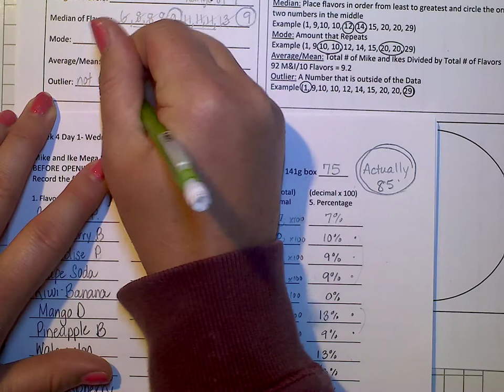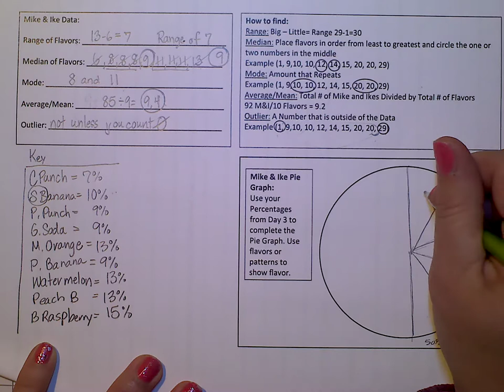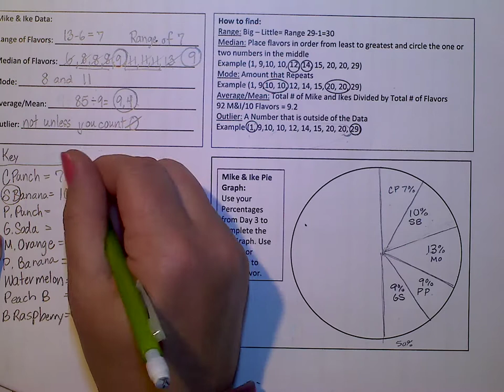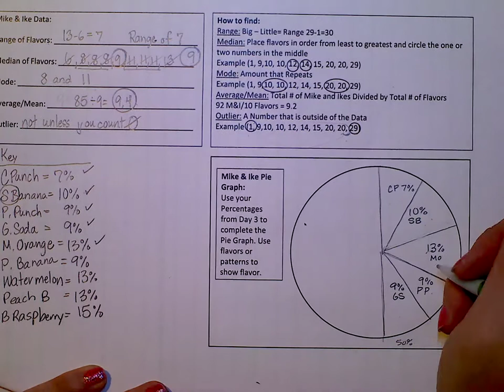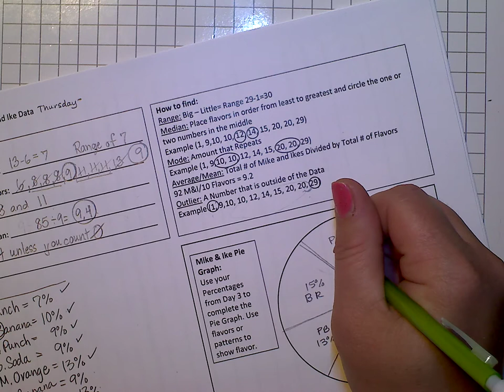W4 D2 Funny Candy Pie Chart